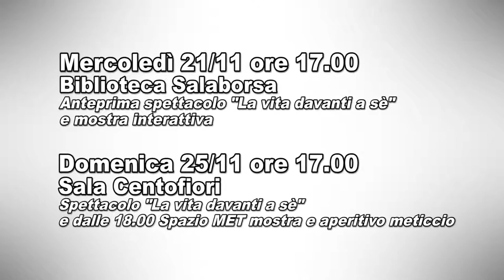We Neet You - I laboratori